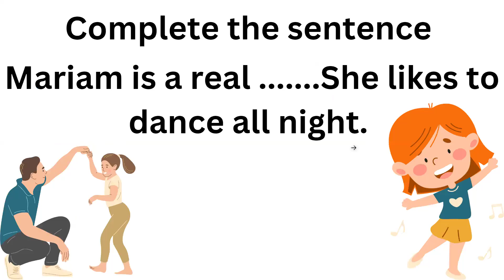English Idioms: #24 Party animal - with Ms. Hanaa Said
A crash course on English_Idioms with Ms Hanaa Said. Each idiom is explained in one minute. Make sure you take your time to practice each one.

About the course instructor:
Ms. Hanaa Said has +5 years of experience in teaching English in multiple organisations such as private, international, and governmental schools. She got multiple certificates in Education such as:
- Jolly Phonics
- Oxford
- Mckinsy Forward Programme
- Alx AiCE Program
- Ai Grammar Mastery
Among her keen professional development to attend online and offline courses and conferences such as in NileTESOL and TEFLship and TEFLism.